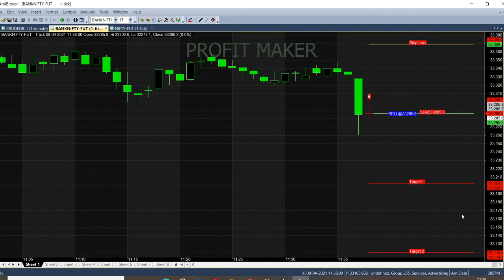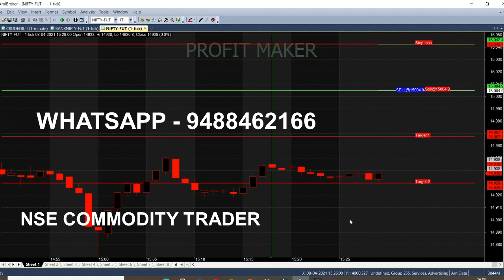Bank Nifty 1 Minute Strategy Live Trading Analysis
Bank Nifty Strategy Analysis in 1 Minute, for live trading tips this chart will be useful for beginners.

⏱️⏱️TIMECODES⏱️⏱️
0:00​ - Intro
0:05 - Sell call Generated with Red Candle
1:00 - How this candlestick chart works?
2:00​ - Bank Nifty Chart Explanation
3:00​ - Strong Bearish Down Trend
4:00​ - Banknifty Breakout Range
5:00 - Bank Nifty Resistance
6:00​ - Candle Low Breakout
7:00​ - 8 Minutes Trading
8:00​ - Fresh Buy call came in Bank nifty
9:00​ - Banknifty High Breakout
10:00 - Bank Nifty Target Achieved
11:00​ - What is the Trend?
12:00 - 30 minutes Trading
13:00 - Nifty Today Analysis